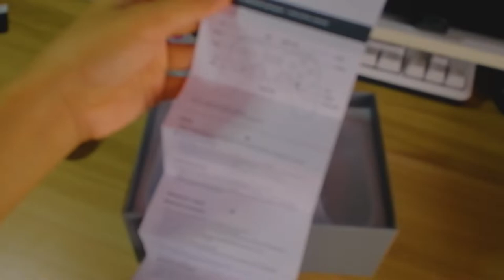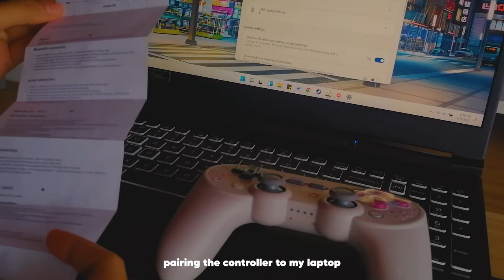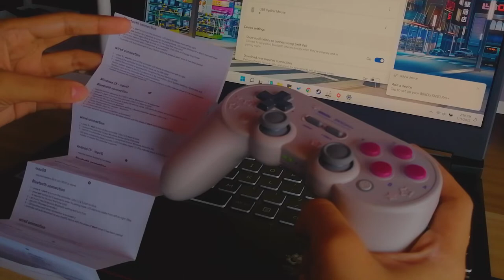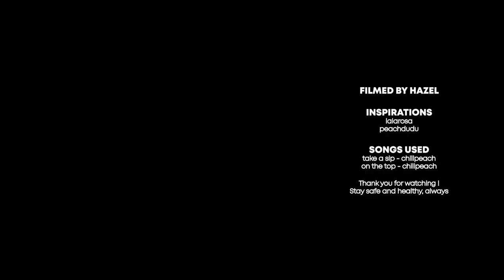🎮 unboxing my 8bitdo controller — unboxing & designing ft. stardew valley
hello everyone ! i have recently purchased a controller these days and i never regret buying it

hope you enjoyed my unboxing vid stay safe and healthy, always~

— equipments
↳ laptop: acer nitro 5 an515-55
↳ editing: adobe premiere pro
↳ filming: huawei y9 (2019) (not recommended)

— item/s in the video
8bitdo